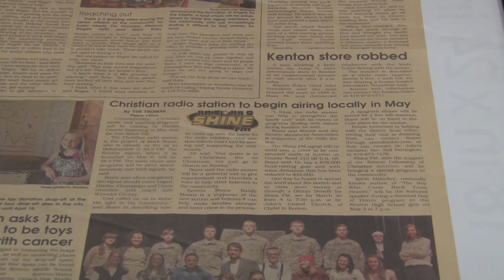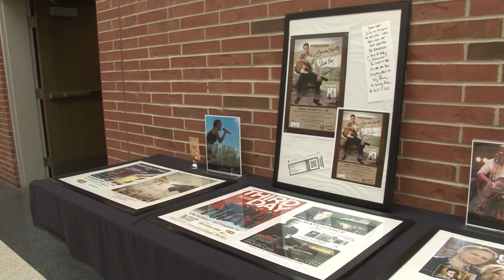Happy 5th Anniversary SHINE FM!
Singing groups We Are Messengers and I Am They, plus hundreds of supporters turn out for the SHINE FM 5th Anniversary Celebration. 88.5 and 88.9